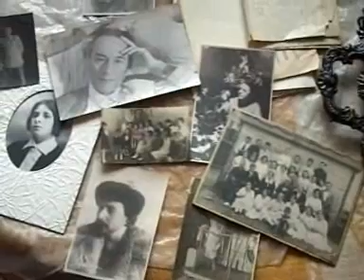Даниил и Алла (Проект.Под.Солнцем)_chunk_2.wmv